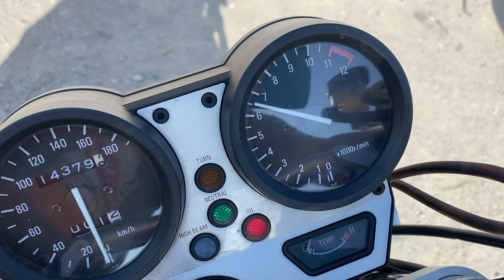R1-Z始動動画